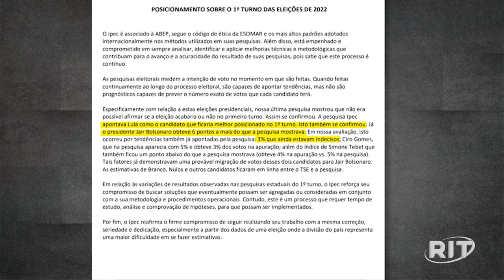Ipec, Datafolha e outros institutos têm muito o que explicar agora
Com 100% das urnas apuradas, diferença entre Lula e Bolsonaro foi de pouco mais de 5 pontos percentuais, bem inferior à prevista pelos institutos.